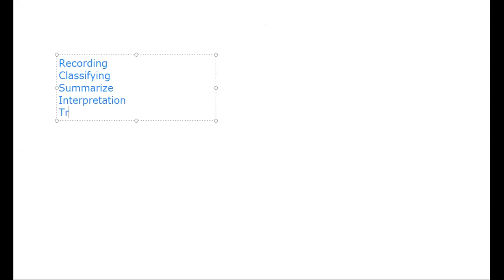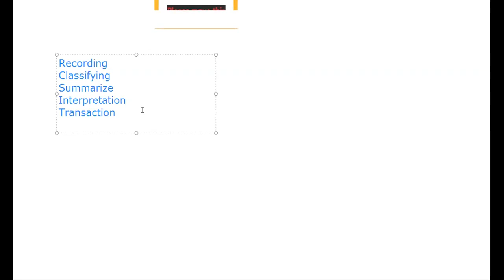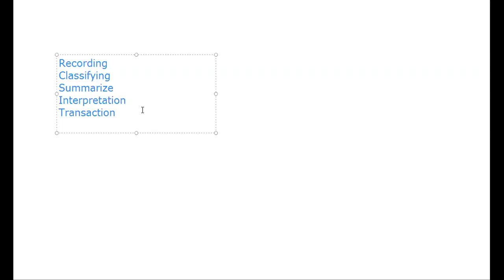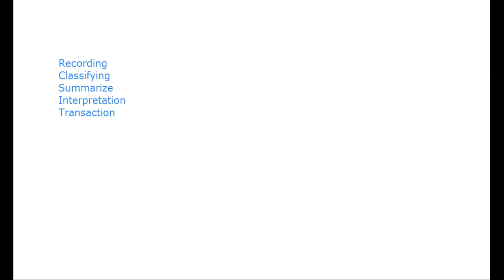M-5 Advanced Management Accounting - Lect-1-Part-2 - Intro to Advanced Management Accounting - ICMAP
M-5 Advanced Management Accounting - Lecture-1 - Part-2
Introduction to Advanced Management Accounting - ICMAP
Sir Azeem Naz